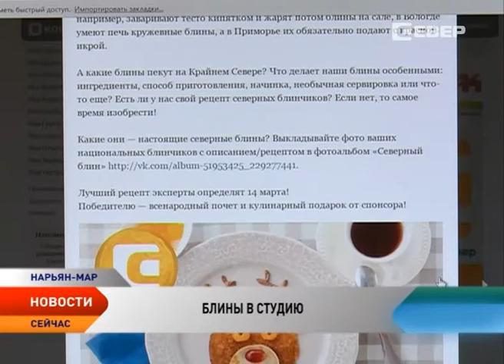Ненецкая ТРК ищет рецепт настоящих северных блинов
В пятый день масленичной недели Ненецкая телерадиокомпания устроила конкурс блинов. В жаркой блинной битве приняли участие только девушки. И те, кого вы привыкли видеть в кадре, и те, кто обеспечивает деятельность ТРК. О нешуточной битве и вкусных блюдах рассказала Любовь Пермякова.

С укропчиком и морошкой, на сметане и простокваше, тонкие и аппетитные, в этот день студия телеканала «Север» превратилась в блинную, с утра сотрудники несли из разных уголков города солнечные блюда.
Несмотря на домашнюю обстановку в воздухе царило волнение — впереди нешуточная битва. В этом конкурсе оценивалось все — вкус, оформление и оригинальный рецепт. Кто победил в блинном состязании, узнаете из сюжета.

Есть ли Вы знаете оригинальный рецепт северных блинчиков или готовы его придумать, то новый конкурс НТРК специально для вас. Мы ищем рецепт настоящих северных блинов, таких, что не найти больше нигде в стране!

Заходите на наш сайт, выкладывайте фото ваших национальных блинчиков с описанием и рецептом в фотоальбом «Северный блин» для того, что бы и у нашего округа был свой собственный рецепт. Лучшего кулинара эксперты определят 14 марта!